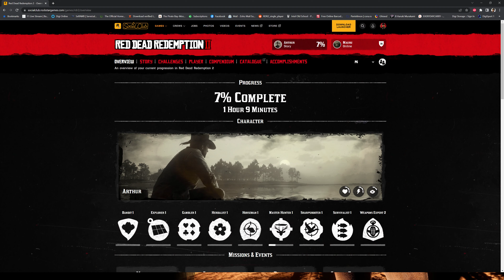How to buy locked outfits as Arthur RDR2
Playing as Arthur you can't visit a big part of the map and you are not able to go to stores and buy outfits from Blackwater, Armadillo and Tumbleweed.
You can get all this outfits (assuming you have the money) from Rockstar Social Club, just go online to the page where you can check your progress, you will have the option to check the catalogue, buy any outfits and the next time you load the game they will be automatically delivered to your wardrobe. This will save some time and will enable you to buy any outfits, even from towns you have not discovered yet.